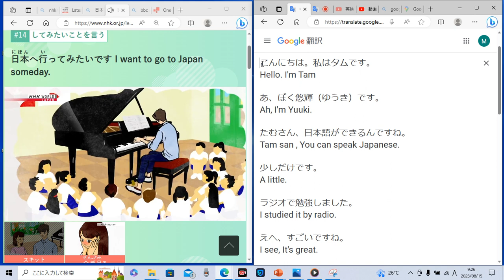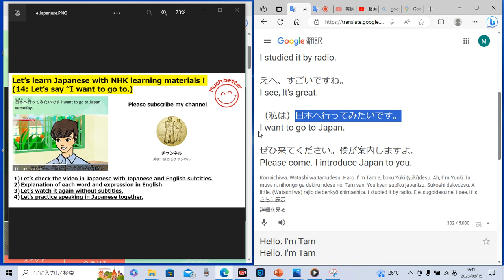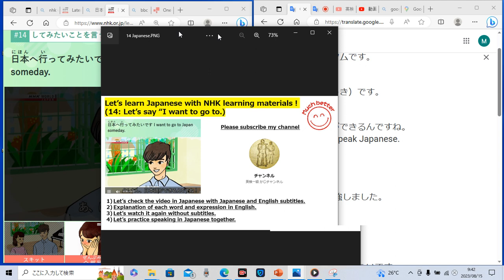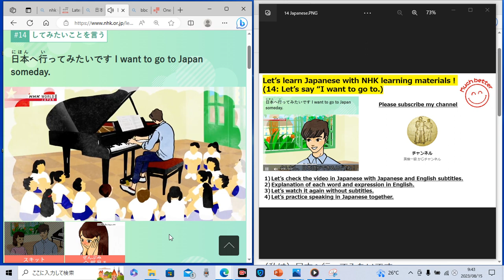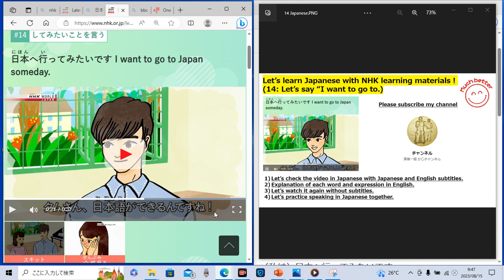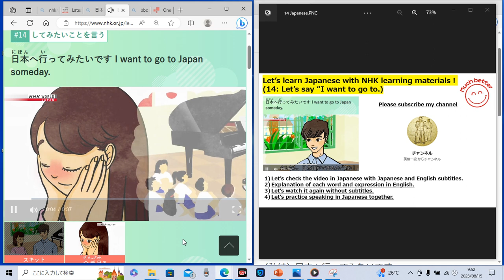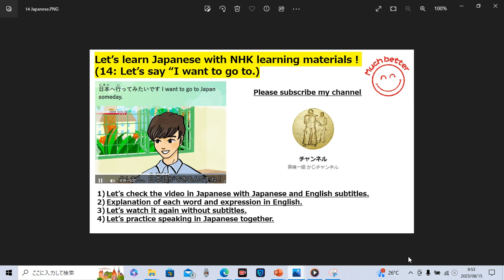14 Let's learn Japanese with NHK learning materials. (Try to say "I want to go to".)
This is for you to learn Japanese. I hope you could enjoy it and useful for you.
Please let me know about my explanation ability in English for you whether it is OK or not
by making comment. And please let me know what you want to learn in Japanese and about Japan. I will try to improve its ability step by step for better explanation for you!

Timeline

Check conversation in video with Japanese: 1:30
Explanation of Japanese word in English: 3:10
Without subtitles: 17:15
Japanese speaking practice: 19:00